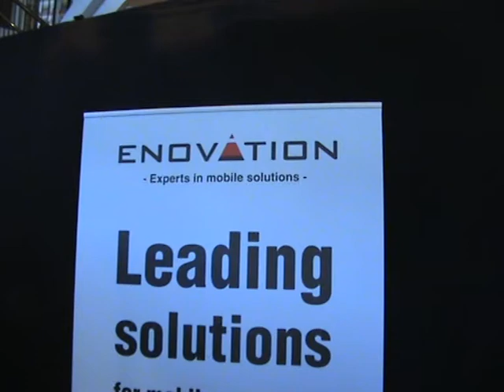Enovation - Catwalk 2008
Interview with Enovation at Catwalk 2008
Great systems for mobile service orders,